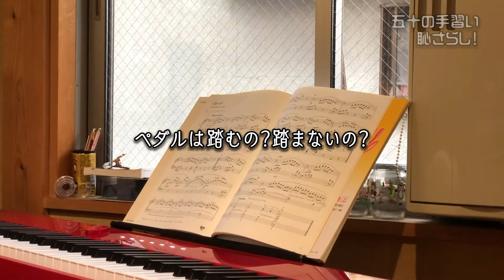電子ピアノだから深夜も練習！ 〜CASIO Privia PX-S1000〜 【大人のピアノ練習】ブルグミュラー25練習曲21番〜天使の声〜を弾いてみた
【五十の手習い・恥さらし！】今回はブルグミュラー25練習曲21番〜天使の声〜を弾きます。今回から、弾いた後に振り返りつつ反省会をしています。上手に弾けてたら褒めてあげてね！なぜかアニメを紹介してるお母さんです。

‹‹‹チャプター›››
00:00 オープニング
00:25 アニメにハマってる話〜夏目友人帳ほか〜
02:43 練習報告、電子ピアノはとても便利！
04:05 演奏曲の紹介
06:15 〜ブルグミュラー25練習曲21番〜天使の声〜
09:36 演奏後の反省会
12:47 次回のご案内＆エンディング

【50の手習い！恥さらし！】

50代夫婦が二人で演奏したり、歌ったりを楽しむ企画です。ギター弾きの旦那と、40年ぶりにピアノを再開した夫婦のVlogや歌って見た動画です。ピアノレッスンの経過報告と、歌ってみたを中心に、基本毎週１本、動画をアップします。
@THE FIRST TAKE  でLiSAさんの『炎』を聞いて、昔、音楽少しやってたという50代夫婦があろうことか、演奏してみたい！と自分たちのチャンネルで、Cover曲を次々と公開すると言う暴挙に！アコースティックギター１本と歌だけ、しばらくは歌ってます。毎日、基礎練習を少しずつやりながら、あさりおんチャンネルで、毎週１曲ずつ昭和・平成の懐かしい曲をアップしていきます。で、並行して『炎』も練習、少しは上達した姿を、数ヶ月後には見せられるだろうか？というチャレンジです。

〜〜〜ピアニストにとまいこ〜〜〜
参考にしているピアノユーチューバーのお一人、にとまいこさん。比べ物にならないぐらい早くて正確。練習の参考にするには、ちょっとスピードを調整して聞かなければならないレベルです。でも、楽譜通りだと、この速さなのでしょうね。いつかは、これぐらいちゃんと弾きたい！

〜〜〜737guam〜〜〜
超高速で弾く、子供の頃から演奏をアップしている女子大生。わかりやすい映像で、とても参考になります。

★☆★　教則本の紹介　☆★☆
ブルクミュラー25の練習曲　〈新標準版〉

★☆★　CASIO Privia PX-S1000　☆★☆
CASIO Privia PX-S1000は、スリムな家庭用サイズに、グランドピアノのキータッチを再現した電子ピアノ。お店で弾いてみると、この価格帯とは思えないほどだったので、驚きの電子ピアノです。練習を聞いていても、本物のピアノの気分に浸れます。
アマゾン
島村楽器さん（セットは少し内容が違います）

撮影機器：Panasonic Lumix GF-6（固定）
iPhone X＆Zhiyun SMOOTH Q［3Dジンバル（スタビライザー）］（手持ち）
録音機器：TASCAM DR-40X（ASMR対応録音・ナレーション収録）